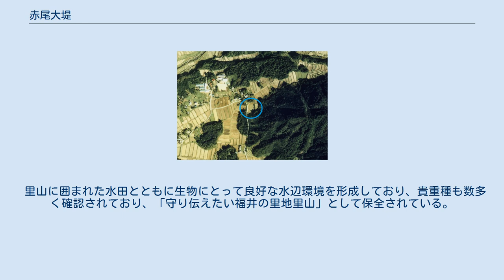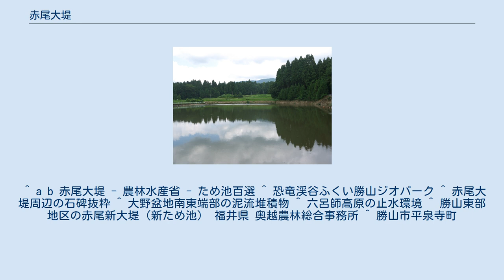赤尾大堤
赤尾大堤付近の空中写真。
この画像撮影時には、周囲の水田と池の区別がつき難いため、池の位置を青い円で囲んだ。
1977年撮影。
 赤尾大堤（あかおおおつつみ）は、福井県勝山市平泉寺町赤尾にあるため池である。
2010年（平成22年）3月25日に農林水産省のため池百選に選定された。
 また奥越高原県立自然公園、恐竜渓谷ふくい勝山ジオパークの区域内でもある。
 勝山平泉寺地区の南部に位置し1800年（寛政12年）頃に、越前勝山藩が諸大名に普請し築造を行ったと区史に記されている。
また、池のたもとには、平泉寺白山神社が門跡寺院として1704年（宝永元年）「正光山普門寺妙覚院」を建立し明治初期まで存在していたが神仏習合により廃寺となった。
この池の周辺にはこの門跡の遺構が今も多数点在する。
 この地は六呂師高原を形成した経ヶ岳の大規模な火砕流の後の土石流地帯であり河川も少なく、多くの湿地や沼があるが、枯渇する時期もあり止水環境は今も整備されていない。
 2013年に赤尾大堤から南約1kmのところに赤尾新大堤が完成した。
 里山に囲まれた水田とともに生物にとって良好な水辺環境を形成しており、貴重種も数多く確認されており、「守り伝えたい福井の里地里山」として保全されている。
 ^ a b 赤尾大堤 - 農林水産省 - ため池百選 ^ 恐竜渓谷ふくい勝山ジオパーク ^ 赤尾大堤周辺の石碑抜粋 ^ 大野盆地南東端部の泥流堆積物 ^ 六呂師高原の止水環境 ^ 勝山東部地区の赤尾新大堤（新ため池） 福井県 奥越農林総合事務所 ^ 勝山市平泉寺町